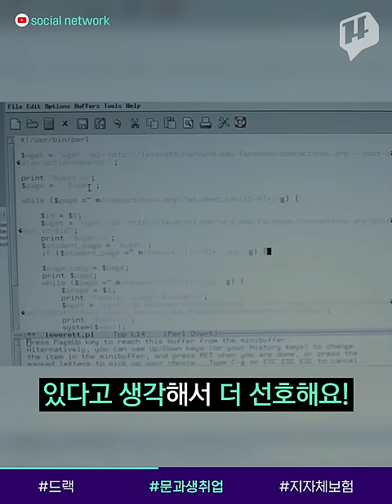내 안의 디바가 깨..깨어나 버렷!! 서울드랙퍼레이드 / 14F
‘드랙’문화에 대해 알고 계신가요? 성별에 따른 의상 규범을 따르지 않고 자유로운 의상과 메이크업을 활용해 자신을 치장하는 문화를 뜻하는데요. [헤드윅]이나 [킹키부츠]같은 유명 뮤지컬을 통해 접해왔었죠. 오는 5월 이태원에서 ‘서울드랙페스티벌’이 열린다고 합니다. 드.알.못인데~ 아무 준비가 되어있지 않은데 괜찮냐고요? 드랙 문화에 관심 있고, 이들을 응원하는 사람이라면 누구나 참여 가능! 망설이지 말고 고고!

■서울드랙퍼레이드 정보■
날짜 : 5월 3 ~ 5일 (금~일)